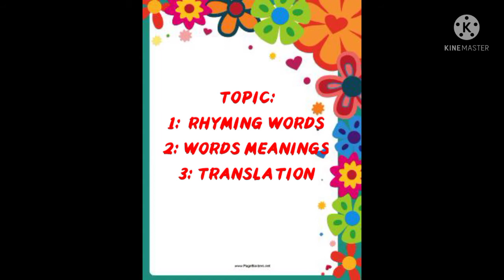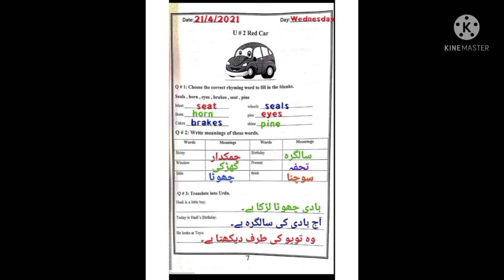UNIT NO:2 Red CAR